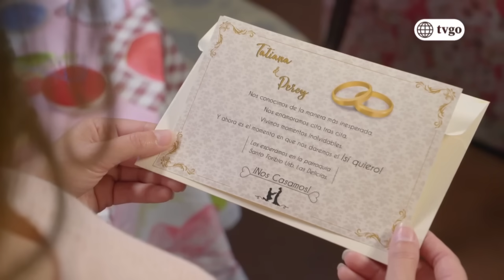Mi Esperanza 17/10/2018 - Cap 67 - 2/5